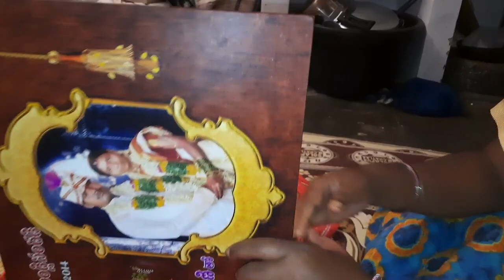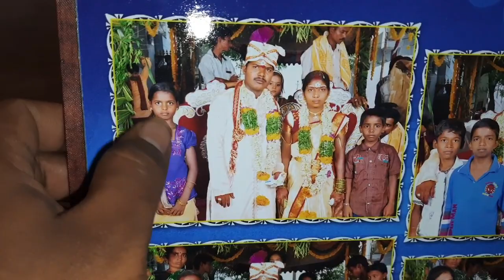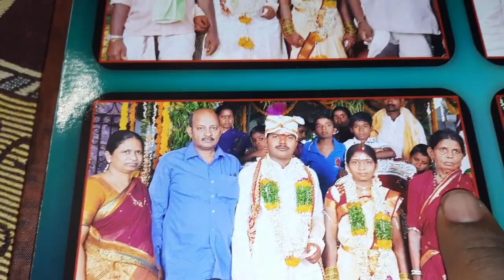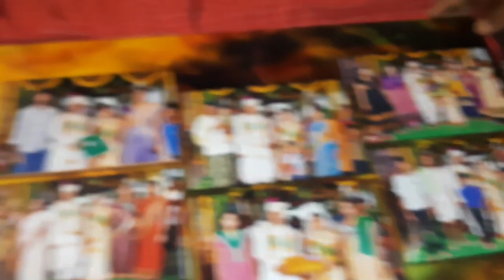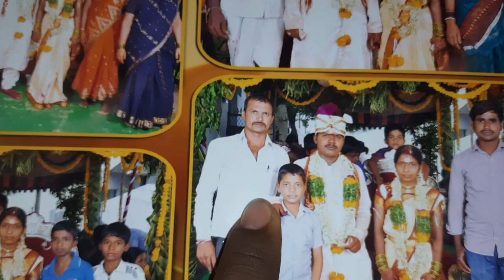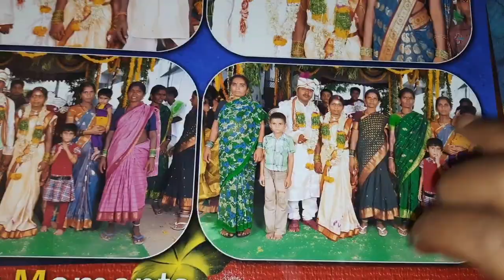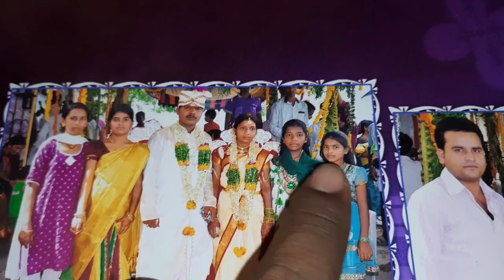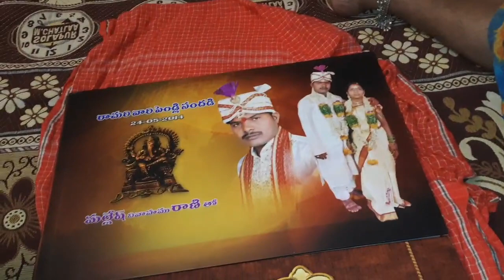ismartjodivlogs పెళ్లిలో...నేను...చుక్కలు...చూపించిన తరువాత....నాకు...చూపించింది...ఫొటోలు.....😂🙄🤣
ismartjodivlogs పెళ్లిలో...నేను... చూపించిన...తరువాత. నాకు...చూపించింది...ఫొటోలు. 😂🙄🤣